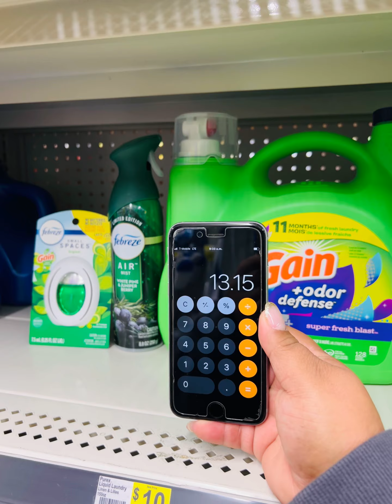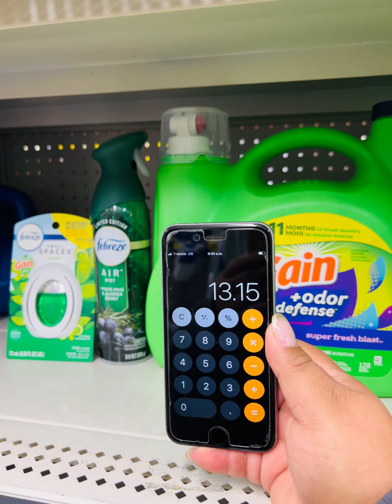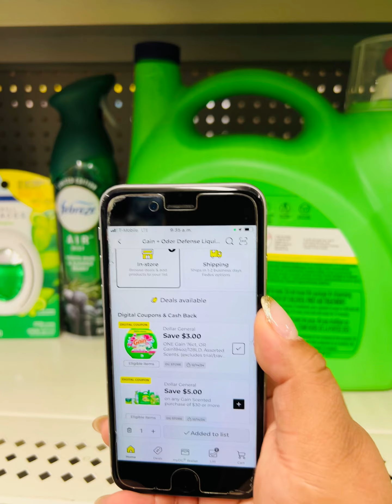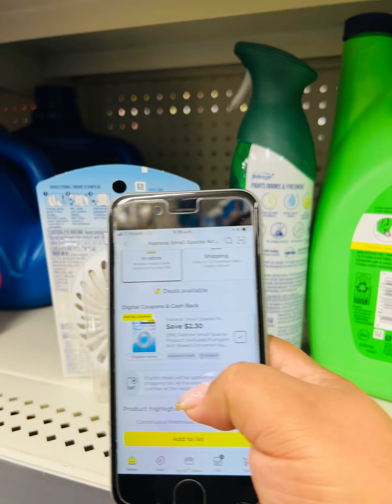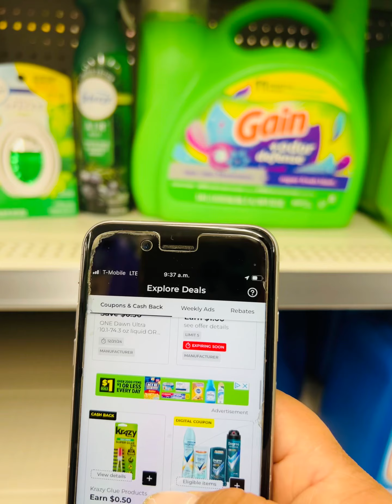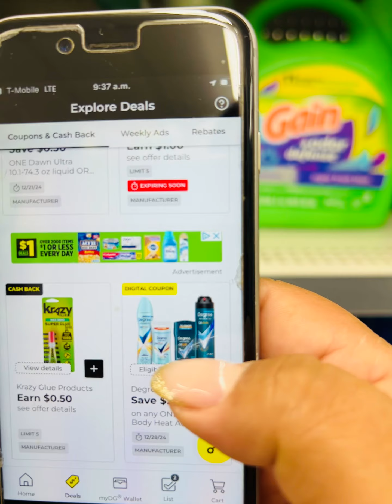🩴🩴 VAMOS POR EL ✅ ✨GAIN✨✅ GALÓN DE 184 oz WOW 🤩 SUPER OFERTA